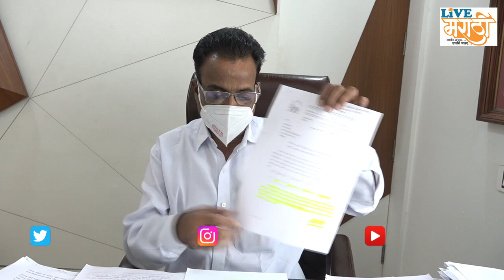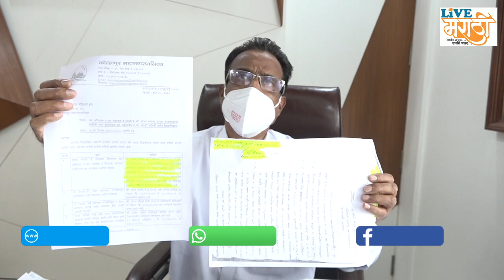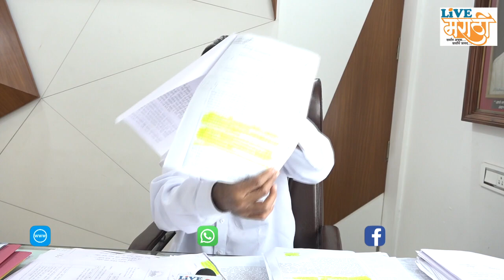संजय भोसलेंनी महापालिकेला कोट्यवधींचा चुना लावला : भूपाल शेटे यांचा घणाघात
कर निर्धारक संजय भोसले यांनी महापालिकेची कोट्यवधी रुपयांची फसवणूक केली असून त्यांना इतर अधिकारी सामील असल्याचा आरोप नगरसेवक भूपाल शेटे यांनी केला आहे.